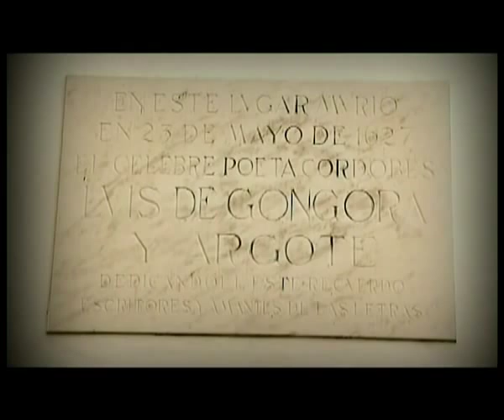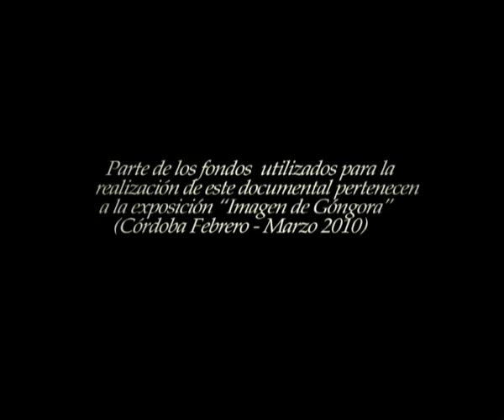Documental sobre la vida de Góngora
BARROCO- Soneto "Mientras por competir con tu cabello..." (Luis de Góngora) Año 1 -- Tema 7